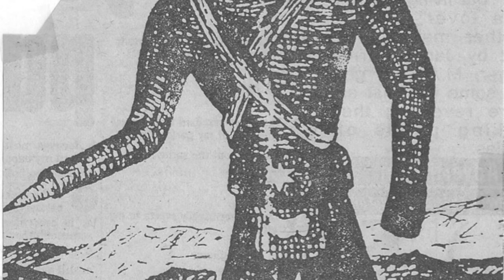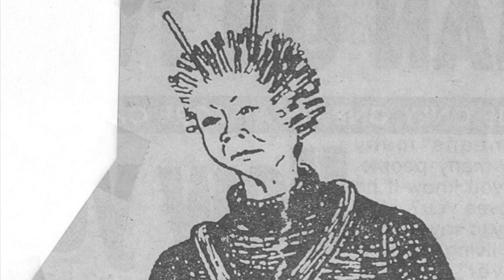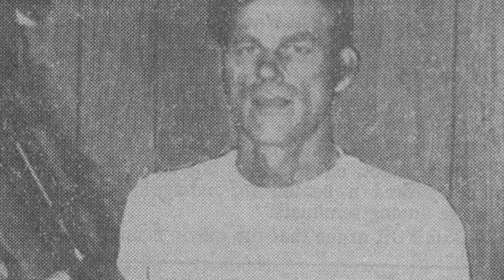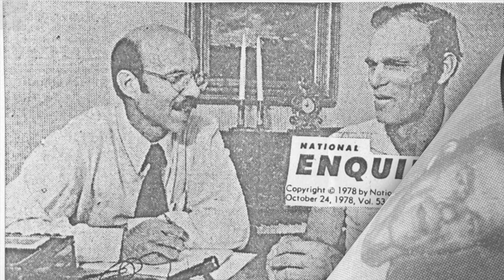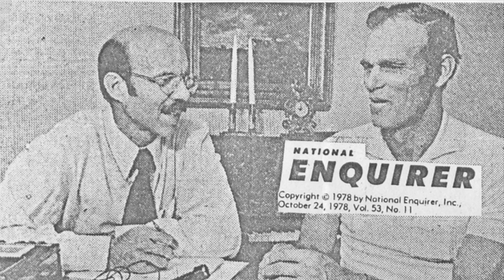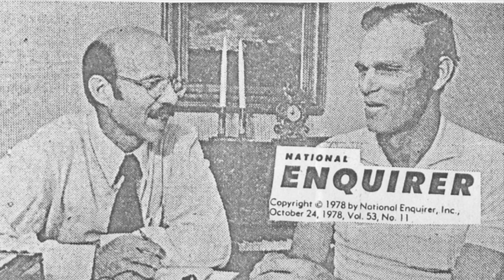AudioBlog: A Wyoming Elk Hunter Takes a Ride in a UFO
Back in the days before aliens took on the form of the standardized “Grey” model, they came in all shapes and sizes. UFOlogists called them “humanoids,” and there was a wave of them in France in 1954. In 1955 they started popping up in the United States and worldwide. Many UFOlogists, who were trying to convince the scientific community that the mystery was worth studying, tended to reject humanoid reports. Some, such as Coral and Jim Lorenzen of the Aerial Phenomena Research Organization, kept an open mind as long as the humanoids didn’t talk. If a witness reported they had had a conversation and were taken to another planet, that case was tossed into the contactee pile. However, there was a case in the seventies that made the Lorenzens and a lot of other researchers rethink their position.